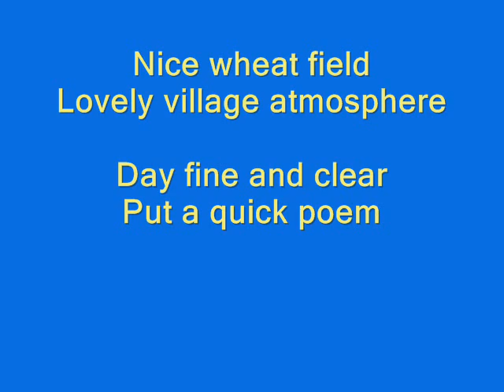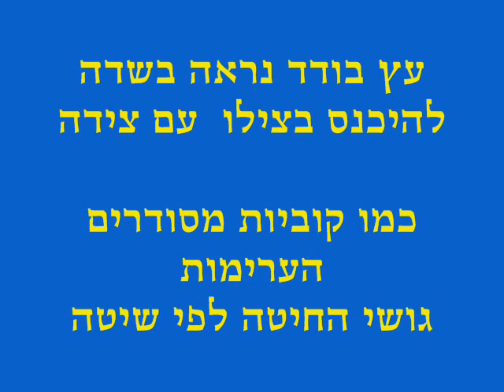בשדה החיטה-Wheat field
התצלום הבא שלפניכם, שדה חיטה שחיברת עליו שיר השראה בקיץ 2009
קריאה צפייה והאזנה נעימה:)

Next photo below, you have connected on a wheat field in summer 2009 inspired song
Read pleasant viewing and listening:)